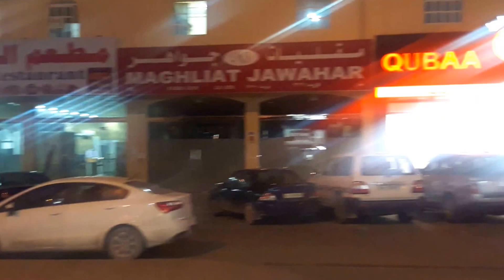Navigating Muaither District At Night_#130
Qatar rules out jail time over deadly mall blaze

♦ Doha: A Qatari judge ruled on Monday that no one will serve time in prison for a May 2012 Doha mall fire that left 19 dead, including nursery school children, local media reported.

♦ The Court of Appeal, however, ordered the five defendants to pay compensation to the victims’ families in the form of “blood money”, as laid down under Islamic law, according to a local news site.

♦ Among the five defendants is Shaikh Ali Bin Jasem Al Thani, Qatar’s ambassador to Belgium.

♦ According to the Qatari government website, Al Thani is also head of mission to the European Union.

♦ The diplomat was co-owner of the ‘Gympanzee’ nursery at the Villagio mall, scene of the fire.

Private boat catches fire at Qatar’s Doha corniche

♦ Doha: A private boat caught fire on the Doha corniche on Thursday afternoon following an electrical accident. No casualties were reported and the fire was promptly put out by a civil defence team after black plumes of smoke emerged from one of the city’s busiest spots.